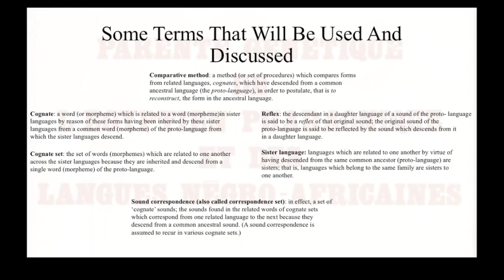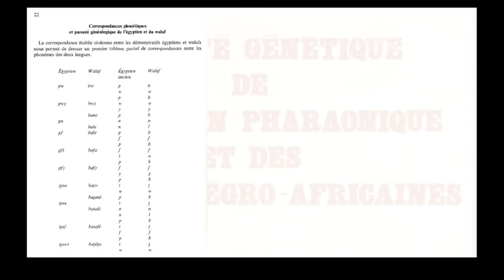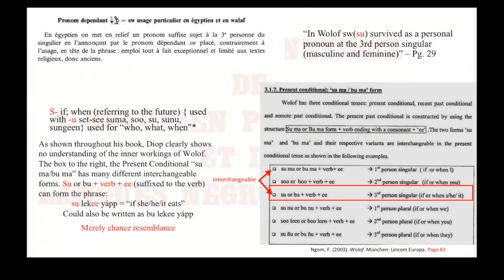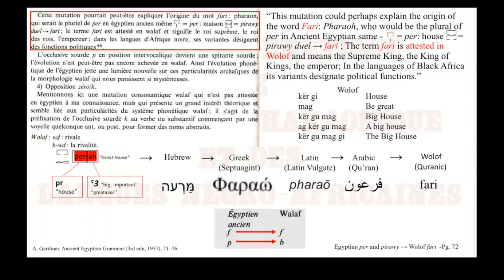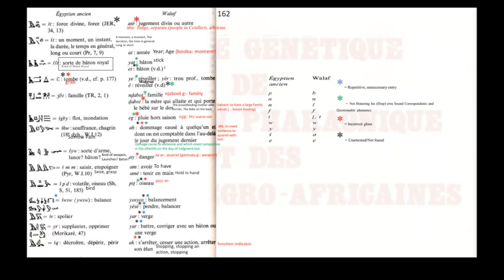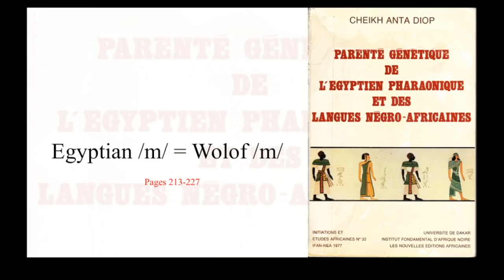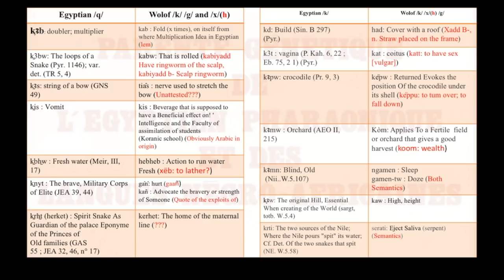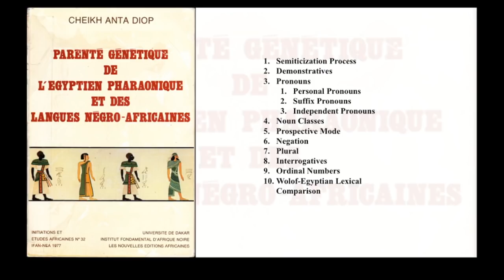Cheikh Anta Diop | Ancient Egypt Decoded Fact or Fiction | Team OSIRIS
Cheikh Anta Diop was an acclaimed scholar among African scholars. He is mostly known for this work on the history of Ancient Egypt. Was his work fact or fiction? Team OSIRIS discusses this matter!